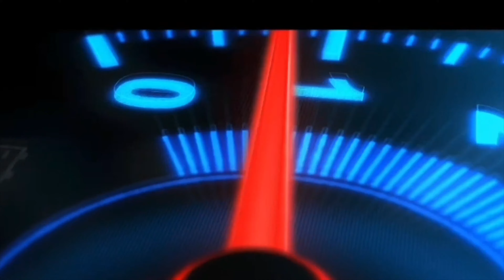Toyota harrier lpg performance || হ্যারিয়ার গড়ি এলপিজি পারফরম্যান্স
Best  LPG conversion workshop in Dhaka Bangladesh
এ্যাকটিভ এল পি জি কনভার্সন ওয়ার্কশপ ১০০ ফুট রোড মাদানি এভিনিউ ভাটারা ঢাকা
Plot-390, South Point Project, Road-18/19 Baridhara J Block, Dhaka 1212

What is difference between LPG and CNG gas?
CNG is a gas and remains a gas under pressure(compression), whereas LPG is a gas at normal temperature and pressure but changes to liquid form under high pressure. So, both CNG and LPG have to be packed in strong containers. CNG is used as a clean fuel substituting gasoline.
How much does it cost to convert LPG ?
What will it cost me for an LPG conversion? Depending on which type of system is installed, LPG conversion price average around TK.3500 for a basic converter-and-mixer to over TK.50/70K  for a liquid phase direct injection. LPG on average is about 50% of the petrol price but you typically use about 20% more LPG. So, you still save about 40% on fuel.